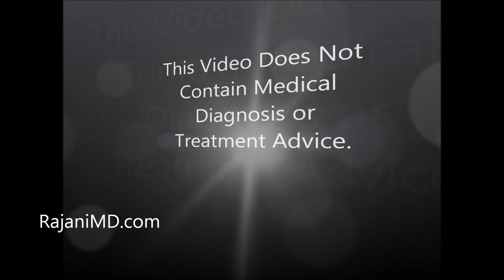Your Daily Skincare Regimen....What You Need to Do.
Dr Rajani describes the basic skin care products you need and how to use them. The basic skin care regimen you should use on a daily basis. The product ingredients to look for and the order in which they should be applied